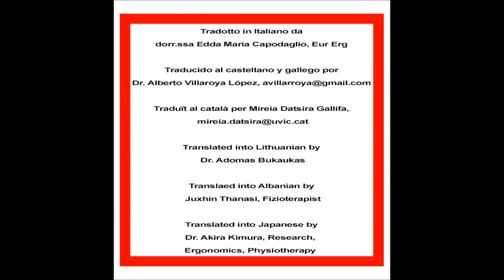19 Doris del terra a la cadira de rodes amb grua d'elevació.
19 Doris from floor to wheelchair with mobile left UK
Tradotto in Italiano da
dorr.ssa Edda Maria Capodaglio, Eur Erg
Traducido al castellano y gallego por
Dr. Alberto Villaroya López,
Traduït al català per
Mireia Datsira Gallifa,
Translated into Lithuanian by
Dr. Adomas Bukaukas
Translaed into Albanian by Juxhin Thanasi, Fizioterapist
Translated into Japanese by
Dr. Akira Kimura, Research, Ergonomics, Physiotherapy
We are looking for volunteer video titles & subtitles language checkers /editors/translators there are ready machine
translated subtitles for Arabic which can here be dealt with online.
English, Estonian, Finnish, German, Italian, Spanish, Galician and (Lithuanian partly)
are translated already. Português and, Français have their own video sections, for all other languages translations
are welcomed.
If you wish to add titles & subtitles to this video but feel not comfortable with the online editor, I will email the original
English titles & subtitles and the respective subtitle files in the requested language(s) to you or grant manager access to a YouTube channel where such tasks can be carried out or will otherwise try to assist you.